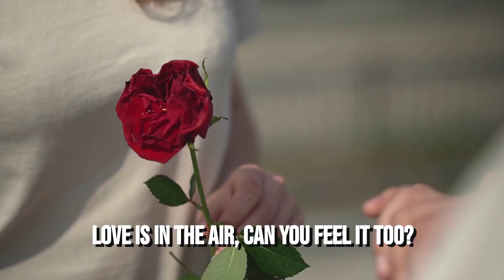Valentines song | music songs kids love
Join us on a musical adventure on YouTube!

Let's celebrate Valentines day with dancing, singing, and lots of hearts and chocolates.

[Verse 1:]
Valentine Valentine, We're feeling so fine
Hearts and flowers everywhere, it's a special time
Hugs and kisses, giggles and laughs
We've got love in our hearts, forget about the math

[Chorus:]
Love is in the air, can you feel it too?
Valentine's day, we're spreading love for you
Holdings hands, making cards, colors everywhere
Love is in the air, oh yeah!

[Verse 2:]
Cupid'd arrow flies, love's sweet embrace
Whispers of affection, filling up the space
Chocolate ate hearts and sweet surprises
In every glance, love truly rises

[Verse 3:]
Crafting cards with glitter, reds, pink and blue
Each one made with love, especially for you
Heart shaped cookies, a yummy delight
Sweet treats and kindness, oh what a sight

[Outro:]
Love is in the air, it's such a delight
Valentine's day, shining so bright
Spreading joy and kindness, everywhere we go